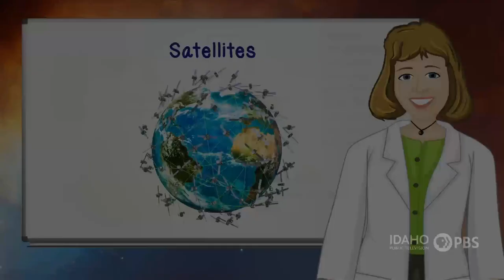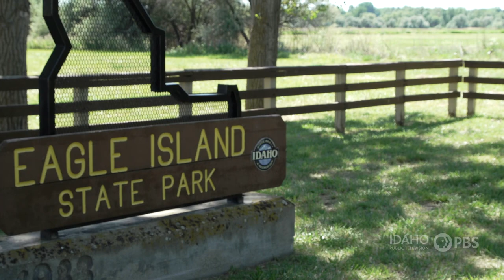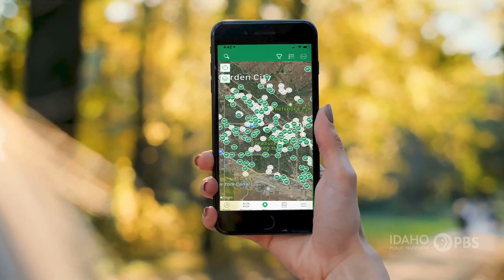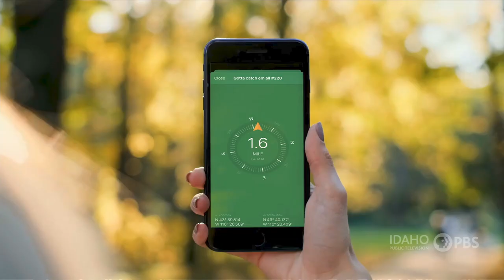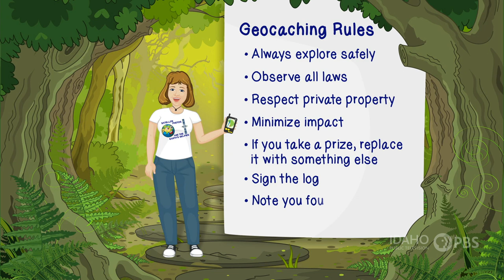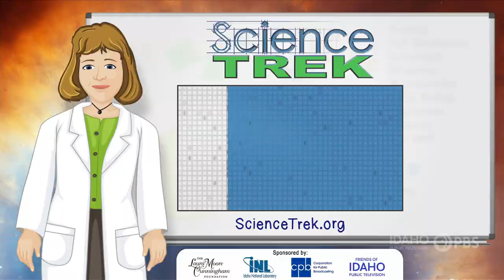Satellites: Using Satellites to Find Treasure | Science Trek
Satellites do a lot including helping you find treasure.  Global Positioning Satellites are used in the game Geocaching.  Follow a family as they search for caches in Eagle Island State Park.

Satellites ['sa-tǝ-,līt-z]
A natural or human-made body orbiting a star, planet, or other solar body.

The moon is the Earth's natural satellite and the planets are satellites of the Sun. The first human- made satellite was Sputnik 1, launched in 1957. It started a revolution. Satellites now take pictures to help us predict the weather. They beam TV signals and phone calls around the world. They help us find our way on Earth and explore beyond our galaxy.  Find out how to use satellites to find treasure on this episode of Science Trek!

You'll find lesson plans, facts, games, and more on our Science Trek